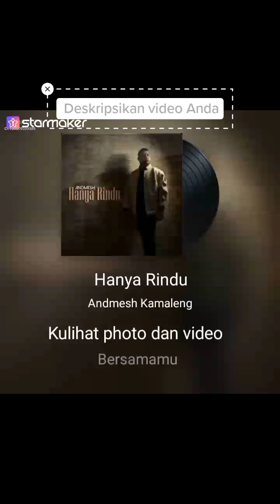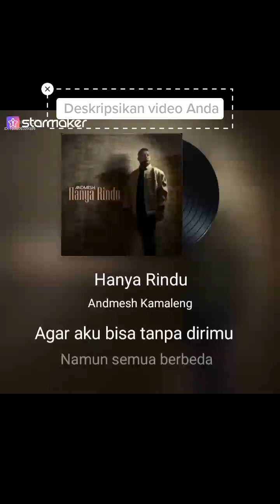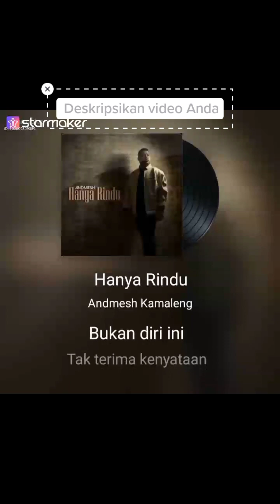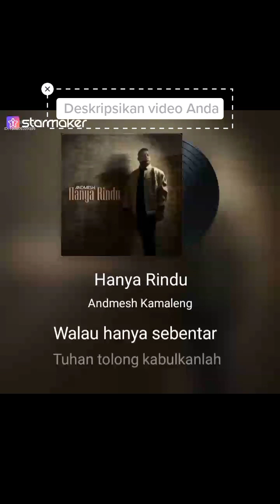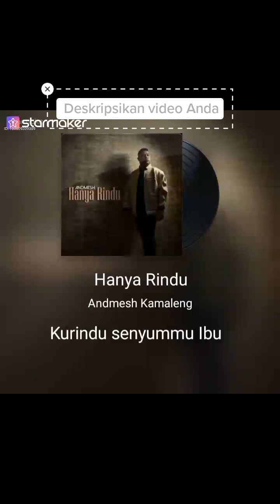karaoke joint hanyarindu